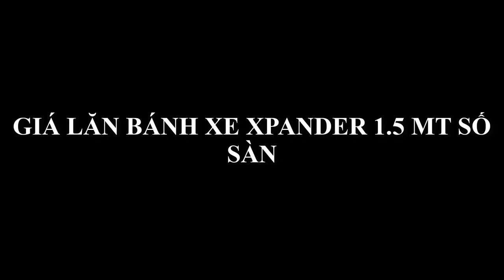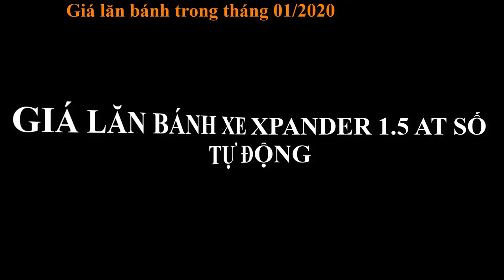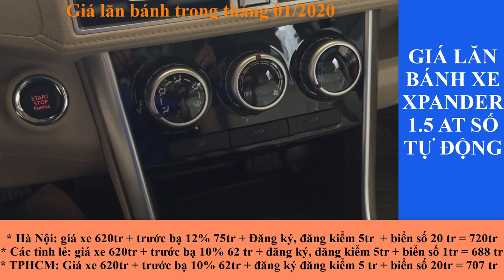Giá lăn bánh xe Xpander áp dụng tháng 01/2020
Giá lăn bánh xe Xpander 2020 áp dụng tháng 01/2020